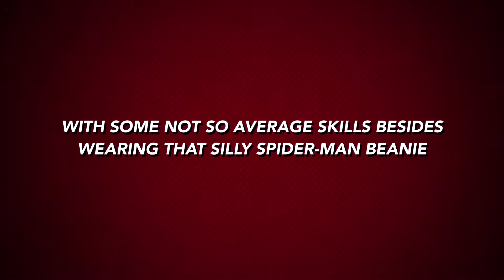Arm balances with Yogi Bear Trailer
I know I post on Thursday but I'm so excited I will be launching my first online course later this month when Spring season begins! I'm thinking the week of the 23rd will work will see what happens! Watch the trailer and enjoy! More details to come soon! More details to come soon! Watch the trailer and enjoy!